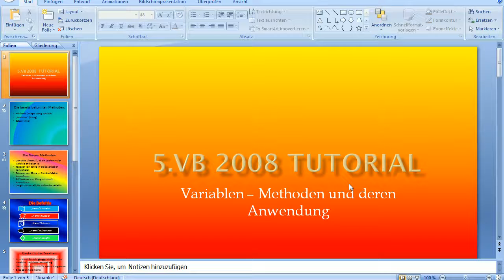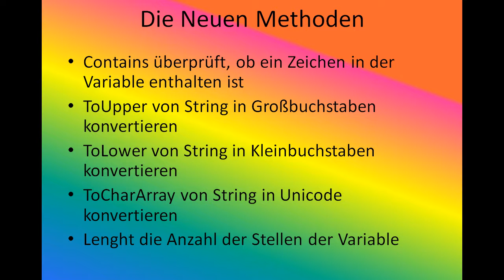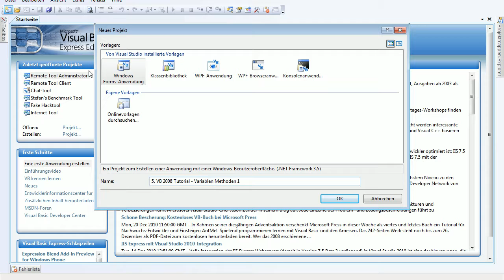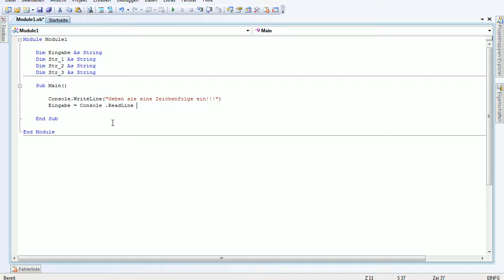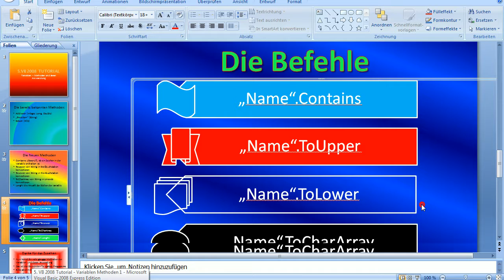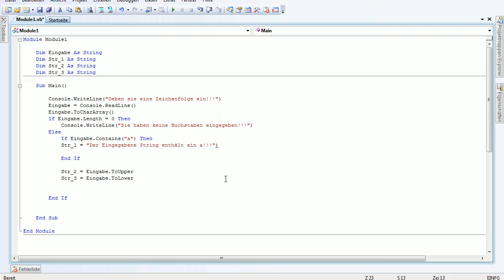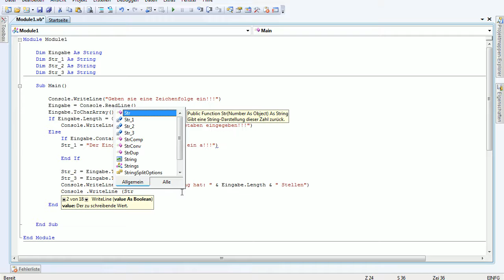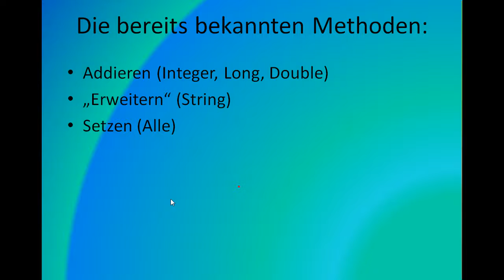5. Visual Basic 2008 Tutorial Variablen - Methoden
In diesem Tutorial werden die Methoden von Variablen aufgezeigt.